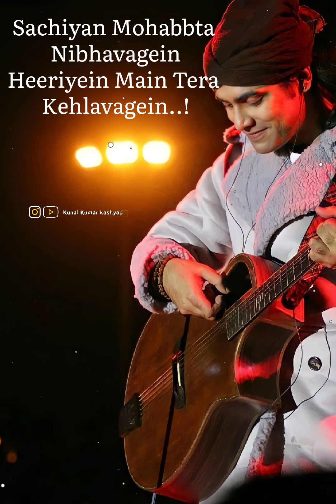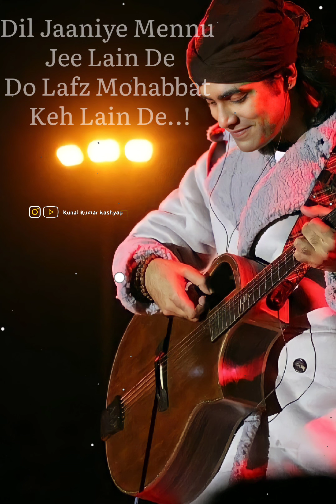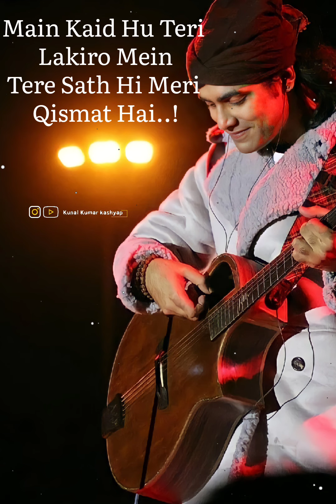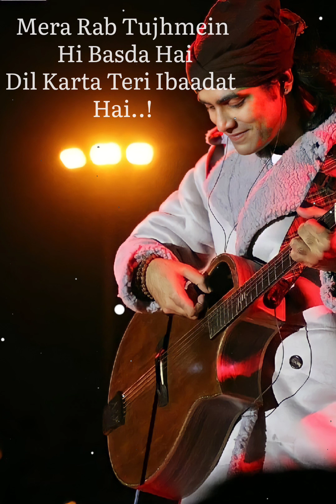Dil Jaaniye - Lyrics | Jubin Nautiyal, Tulsi Kumar Payal Dev | Khandaani Shafakhana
Dil Jaaniye Lyrics – Khandaani Shafakhana : This song is sung by Jubin Nautiyal and Tulsi Kumar which features Sonakshi Sinha. Its music is given by Payal Dev and lyrics are written by Shabbir Ahmed.

Song – Dil Jaaniye
Movie – Khandaani Shafakhana
Singers – Jubin Nautiyal, Tulsi Kumar
Musicians – Payal Dev
Lyricists – Shabbir Ahmed

Sachiyan mohabbtan nibhawanga
Ranjheyan main tera kehlawanga
Ik vaari dil lag jaane de
Dil da karaar ban jawanga.

Sachiyan mohabbatan nibhawangi
Heeriye main teri kehlawangi
Dil da karaar ban jawangi.

Ilteja dil di hai
Ik pehal ishq ki hone de.

Dil Jaaniye mainu jee lain de
Do lafz-e mohabbat keh lain de

Din raat tujhe main dekha karoon
Aankhon ki yehi bas chahat hai.

Main kaid hoon teri lakeeron mein
Tere sath hi meri kismat hai.

Jeet ki haar ki
Ik pehal pyar ki hone de.

Mera rab tujhmein hi vassda ae
Dil karta teri ibaadat hai.

Nazdeek hai lekin keh na sake
Mujhko teri hi aadat hai.

Bewajah jeene ki
Haule haule se dil khone de.

▶This is an all original work of Status Kunal Kumar kashyap channel.

Managed by:- Kunal Kumar kashyap

•                     😘Love you so much😘 by